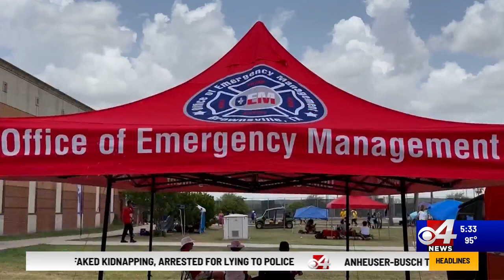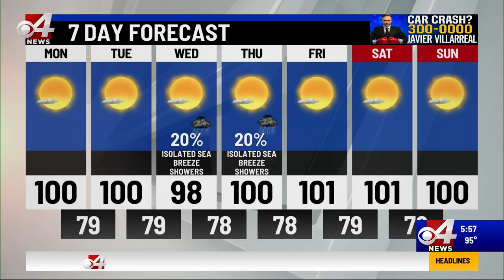Frank McCaffrey 2023 anchor clips